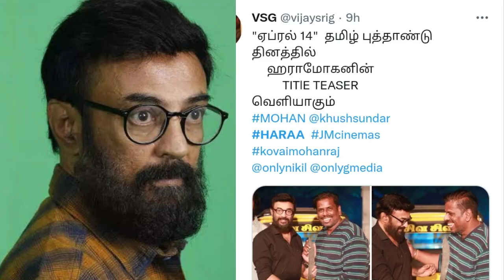Mohan HARAA movie title teaser release date | Hellotamilcinema (HTC)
HARAA movie title teaser release date
Mohan Haraa movie title teaser release date
Mohan movie title teaser release date

Tamil cinema updates Tamil cinema update
Tamil movie updates Tamil movie update
Kollywood updates

Hellotamilcinema(HTC)